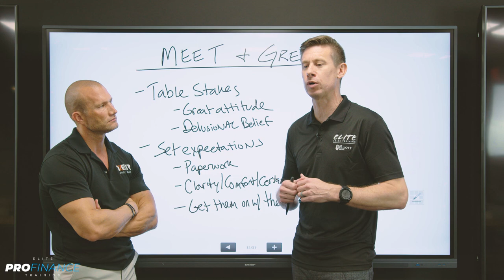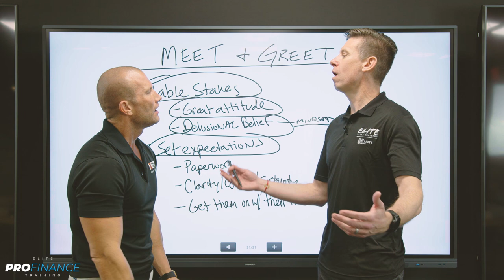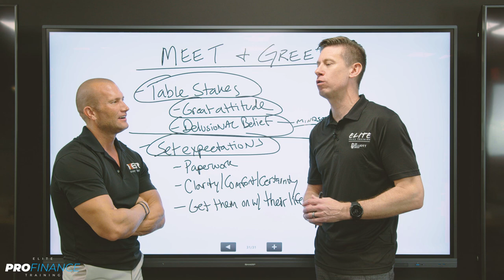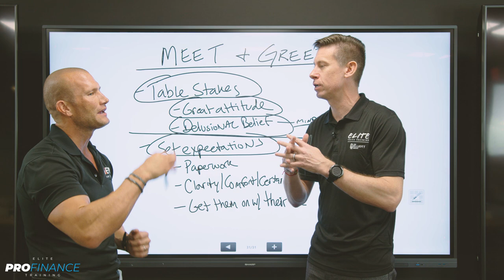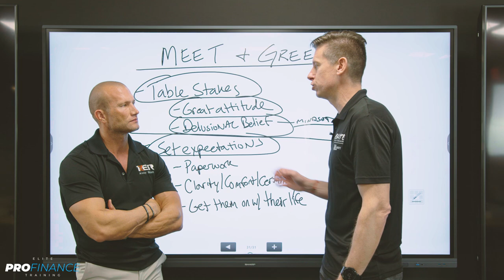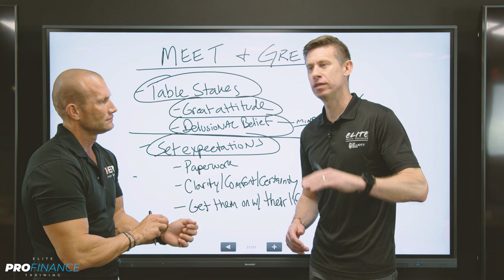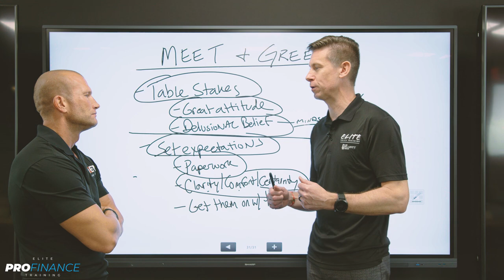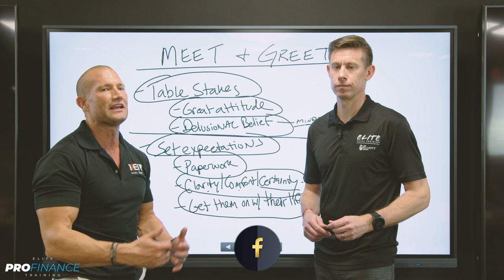Finance Training // The Meet & Greet - Keeping the Customer a Hot Buyer // Andy Elliott